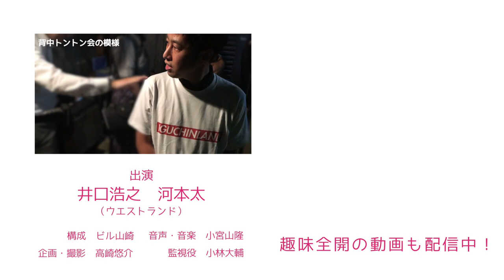M-1対策ライブで呪いをかけろ！ウエストランドのぶちラジ！2019.11.14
なんと来週はSLOTHさんがぶちラジに登場しますので SLOTH さんへの質問等の投稿と、珠玉の人間のくせにをお待ちしています。謎の屋敷に来てもらうのはなんだか気が引けますがご本人がそれで良いとおっしゃってるので、何が起きても自己責任でお願いしようと思います。

コーナーへの投稿はこちらのフォームで受け付けております